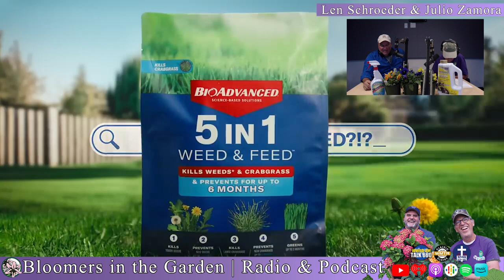Bloomers in the Garden•9.28.24•Scorched Viburnum Text•Crabgrass•Tree Color•Animal Pests & More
Bloomers in the Garden • 9.28.24 • Scorched Viburnum Hotline Text • Crabgrass Swan Song • Trees Fall Color Transitioning • Nature's Animal Pests • Listener Harold New DIY Carnivorous  Plant Feeding Hack

We received a text from a listener who has leaf scorch on their newly planted viburnums. Hear what they can do in our first segment.

Is your Lawn turning in to a patchwork of spots oor blotches of red, purple or brown. We'll tell you what is happening during our 2nd segment!

Your lawn is not be the only things changing colors. The trees have started changing to their Autumn Glory early this year. Have you ever wondered why leaves change colors in the fall? We've got the answers for you during our 3rd segment.

This time of year animals become the pests in your garden and landscape! Mice, Moles, Skunks, and deer all become destructive and annoying problems. Hear more what you can do during our 4th segment!

This week we got call from a longtime listener, Harold Kozak of Staten Island. After listening to last weeks show he was inspired! Hear what that was during our final Segment.

Philadelphia, South Jersey, & Delaware Valley
Saturdays at 8am 860am WWDB-AM
Saturday at 6am & 5pm 93.5FM & 1540am WNWR "The Word".

NYC Tri-State Area
Sundays at 8am 1250 AM "Classic Oldies" WMTR

Bloomers in the Garden helps you and your neighbors have more beautiful yards, gardens and landscapes. Len and Julio are your “go-to” source for practical information, solid “local” advice that applies to the Delaware Valley. Learn about products and plants you can pronounce that are available at local Independent Garden Centers. Get inspired and confident to try new things, building on our past successful recommendations.

Your hosts, Len Schroeder & Julio Zamora Len Schroeder has a rich family heritage of horticulture dating back over 100 years. His own experience spans over 30 years as Owner of Bloomers Home & Garden Center. Bloomers is a Retail Garden Center that caters to the home gardener and the do-it-yourself landscaper. Bloomers prides itself on its staff training. We translate the often confusing gardening information into easy to understand, executable tasks. Len brings a professional lifetime of sorting out plants and products that work when customers get them home. Julio Zamora has worked within Bloomers Nursery Department for over a decade and is a life-long gardener. Julio’s unique passion for customers inspires Gardeners of all ages to try new things. His relaxed friendly demeanor and enthusiastic joy when discussing the benefits of gardening is inspirational. Julio’s authentic love and concern for people makes him and exceptional individual and host!

Have a question for us or a topic you like us to discuss? Have a question for us or a topic you like us to discuss? Call the Bloomer’s Garden Hotline” at (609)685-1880 to leave your question, your name and the town you’re from!